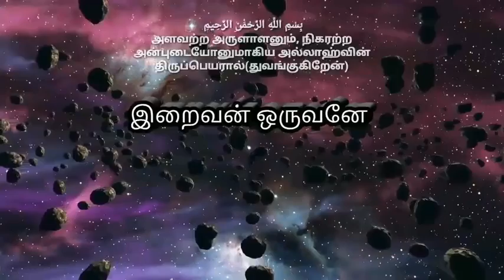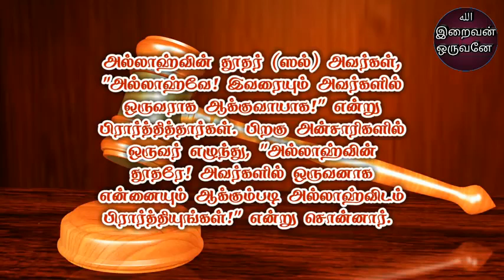விசாரணையின்றி சொர்க்கத்தில் நுழைவார்கள்.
இந்தக் காணொளியை உங்கள்  ஏனைய  சகோதரர்களுக்கும் பகிரவும். ஜஸாகல்லாஹ்.

Jazakallah.